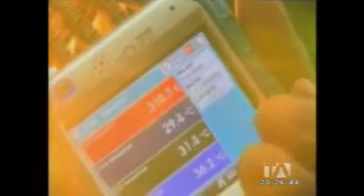Se ultiman detalles para el lanzamientos del satélite Pegaso